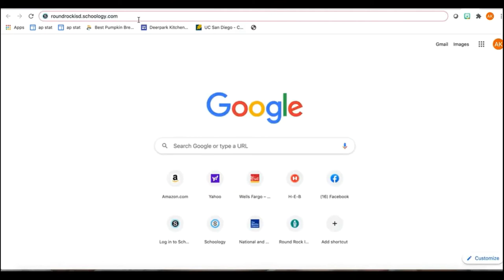(Spanish) RRISD - Schoology - (Add A Child) Agregue a su hijo a la cuenta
Bienvenidos nuevamente a los videos de instrucción de Schoology para padres. Si tiene más de un hijo en el distrito, le ayudaremos a agregarlo a su cuenta.

Inicie sesión en su cuenta de Schoology.
Integre su nombre de usuario y contraseña.
Haga clic en la flecha situada junto a su nombre en la esquina superior derecha.
Haga clic en el botón Agregar hijo.
Ingrese el Código del hijo que está agregando, que es el Código de Acceso para Padres.
Este es el código de 12 dígitos que usted recibió de la escuela de su hijo.
Y finalmente, haga clic en el botón Usar código para completar.